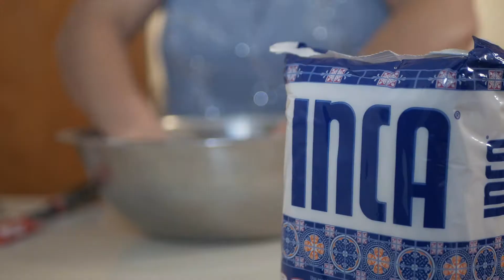Tortillas de Harina de Rancho Hechas a Mano | A la mesa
Tortillas de harina hechas a mano paso por paso, la receta secreta del rancho y de mi familia con la que cenamos todos los días con ingredientes faciles, acompañadas de frijoles puercos refritos de rancho con tocino.